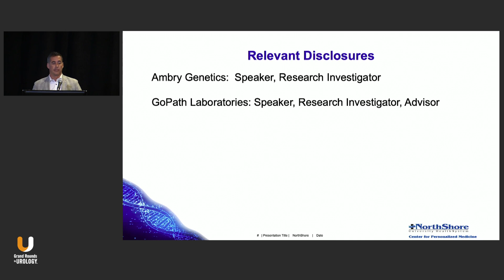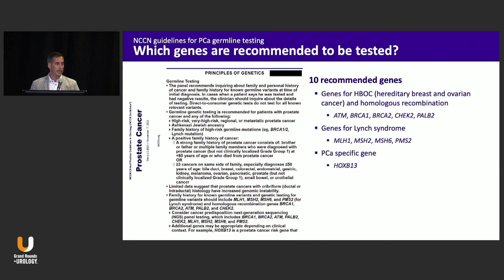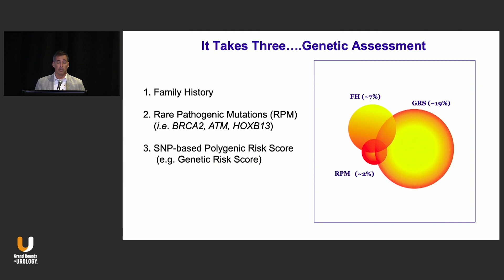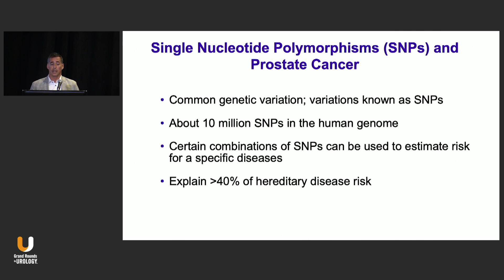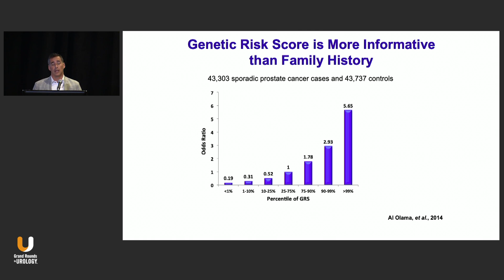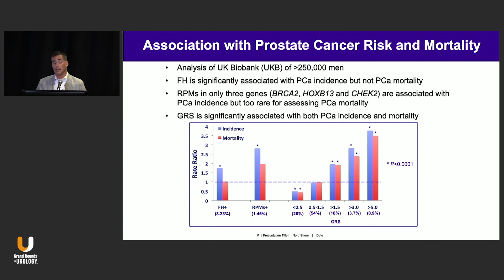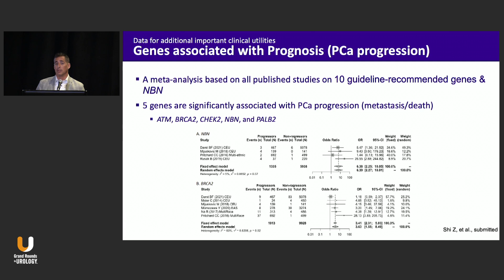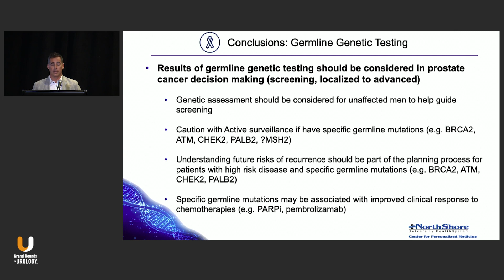Germline Genetics in Prostate Cancer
Brian T. Helfand, MD, PhD, discusses how physicians can effectively use germline genetics for prostate cancer diagnosis and prognosis.